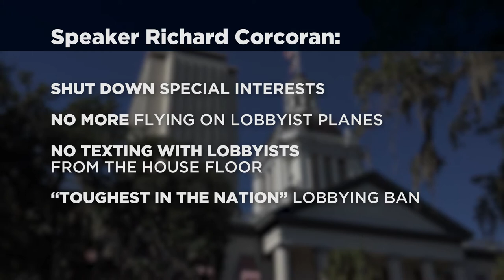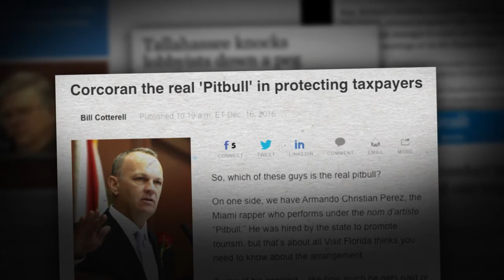Richard Corcoran - My Story